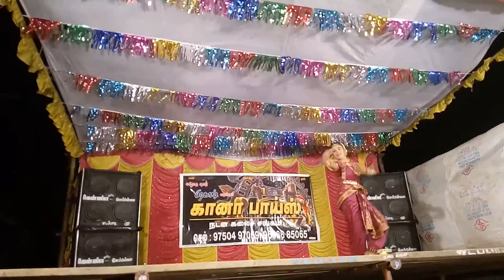Gana boys prakash